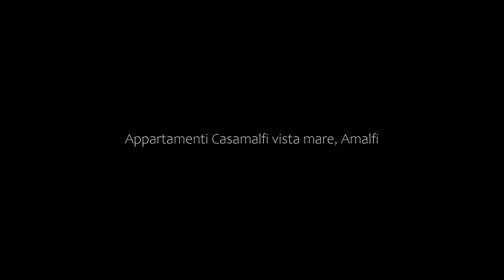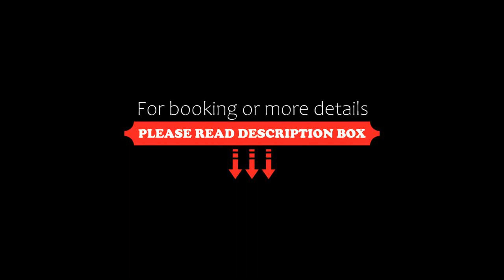Appartamenti Casamalfi vista mare, Amalfi, Italy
About Property:
You're eligible for a Genius discount at Appartamenti Casamalfi vista mare! To save at this property, all you have to do is sign in.
Appartamenti Casamalfi vista mare provides you with your own little home in the heart of Amalfi. Choose from a variety of different apartment types, all set just 200 m from the beach.
Conveniently located, Appartamenti Casamalfi vista mare puts you just steps away from the town's old cathedral, as well as shops, restaurants and bars.
Apartments ar...
Property Type: Hotel
Address: Via Roberto il Guiscardo 37 84011 Amalfi (SA), 84011 Amalfi, Italy
Searching For
1. Appartamenti Casamalfi vista mare - Amalfi - Italy
2. Appartamenti Casamalfi vista mare - Amalfi - Italy Address
3. Appartamenti Casamalfi vista mare - Amalfi - Italy Rooms
4. Appartamenti Casamalfi vista mare - Amalfi - Italy Amenities
5. Appartamenti Casamalfi vista mare - Amalfi - Italy Offers and Deals
Audio Credit:
Track Title: Subway Dreams
Artist: Dan Henig